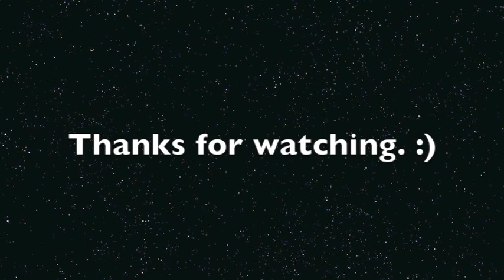Drawing Video: The Tenth Doctor and Rose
Wanted to make one of these for a while, and I was in a Doctor Who mood, soo... yeah. Sorry that I barely got some actual drawing, my left hand wouldn't hold still in the right place. I sorta got lost once I actually started drawing, so I almost forgot I was recording. XD

Songs:

1. Doctor Who: Doomsday Theme
2. Doctor Who: Rose's Theme
3. Doctor Who: 2005 Theme Song